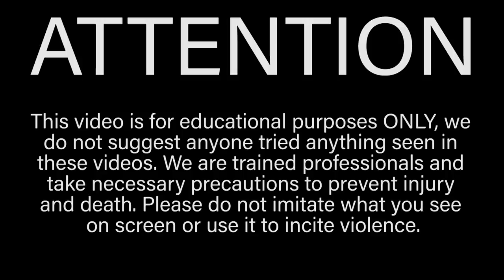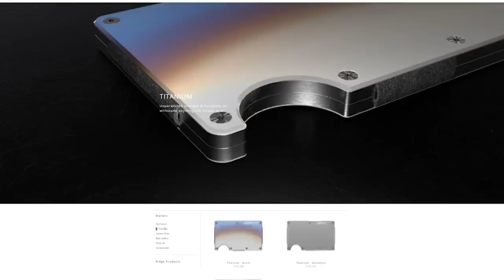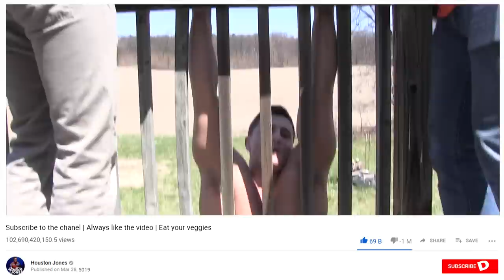You BLEED You LOSE 2 - Bloody Knuckles Competition *PAINFUL* | Bodybuilder VS Normal Guys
In this episode of Bodybuilder VS I do a painful bloody knuckles competition where the rules are if you BLEED you LOSE! For this contest I face off against my cousins who are just two normal guys that clearly won't stand a chance against my superior body and knuckles which is why I allowed them to team up. We played bloody knuckles in two different ways, first we took turns punching each other in the hands and then we slide quarters as fast as possible at each others knuckles. As always though DO NOT TRY THIS AT HOME. We are trained professionals and this video is for educational/entertainment purposes only.